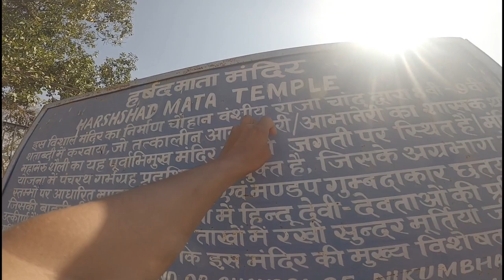जो अंदर गया वापिस कभी नहीं आया 💀 , Abhaneri ki Chand Bawari,dousa | Pappu Choudhary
Step well abhaneri, Chand Bawari dousa